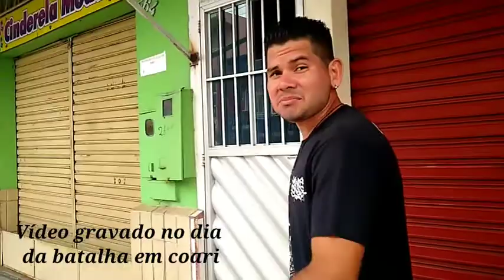VEJA O QUE ACONTECEU ANTES DAS BATALHAS EM COARI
Salve gente mais um vídeo da batalha da caravana da juventude em Coari.

Apoie para continuar com os vídeos através do pix

Como organizar as finanças da minha pequena empresa

Método resultados

Rumo aos objetivos da vida / desenvolvimento pessoal

Quer crescer seu Instagram vem comigo e clike neste link que você saberá 👇👇👇👇👇👇👇👇👇👇👇👇👇👇